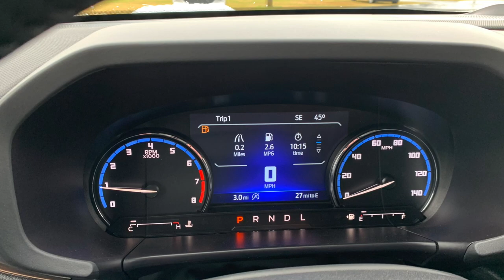🔥 2021 Ford Bronco Sport Outer Banks | Wynn Odom Ford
BRONCO
2021 OUTER BANKS 4X4, 5-PASSENGER
1.5L ECOBOOST ENGINE
8-SPD AUTO TRANSMISSION
EXTERIOR: OXFORD WHITE
INTERIOR: EBONY ROAST LEA-TRIM
VIN: 3FMCR9C69MRA03522
EQUIPMENT
 FUNCTIONAL
 • BRAKES, 4-WHEEL DISC/ABS
 • FORD CO-PILOT360
 • FORDPASS CONNECT 4GWI-FI
 HOTSPOT TELEMATICS MODEM
 • INTELL ACCESS W/PUSH START
 INTERIOR
 • 110V/150W AC POWER OUTLET
 • 1TOUCH UP/DOWN FRT/RR WIN
 • 60/40 SPLIT FOLD REAR SEAT
 • AMBIENT LIGHTING
 • AUTO-DIM REARVIEW MIRROR
 • DUAL ZONE AUTO CLIMATE CTL
 • FLOOD LIGHT ADJ LIFTGATE
 • IP CLUSTER 6.5" LCD SCREEN
 • LTHR WRAPPED HTD STR WHL
 • REAR SEAT-RUBBER BACK
 • RUBBERIZED CARGO FLOOR
 • SEATS-HTD, 8-WAY PWR DRV AND
 6-WAY PWR PASS
 • USB A (1) AND C (1)
 • ZIPPER POCKETS-MOLLE STRP
 EXTERIOR
 • DOOR HANDLES - BODY COLOR
 • FOG LAMPS-LED
 • GRL-BLACK-"BRONCO" WHT
 • HEADLAMPS - AUTO HIGH BEAM
 • HEADLAMPS - AUTO LED
 W/SIGNATURE LED LIGHTING
 • LIFTGATE W/ LIFTGLASS
 • MIRRORS - HTD/POWER GLASS
 • PRV GLS-2ND RW/LIFTGATE
 • REAR INT WIPER/WASH/DFRST
 • ROOF PAINTED BLACK
 • ROOF-RACK SIDE RAILS-BLACK
 • TAILLAMPS-LED
 • WINDSHIELD WIPER DE-ICER
 • WIPERS - RAIN-SENSING
 SAFETY/SECURITY
 • ADVANCETRAC® WITH RSC®
 • AIRBAG-DRIVER/PASS KNEE
 • AIRBAGS - DUAL STAGE FRONT
 • AIRBAGS - SAFETY CANOPY®
 • FRT-PASS SENSING SYSTEM
 • INDIV TIRE PRESS MONIT SYS
 • LATCH CHILD SAFETY SYSTEM
 • PERIMETER ALARM
 • SECURILOCK® ANTI-THEFT SYS
 • SIDE AIRBAGS
 • SOS POST-CRASH ALERT SYS
 OPTIONAL EQUIPMENT
 • EQUIPMENT GROUP 300A
 50 STATE EMISSIONS
 FORD CO-PILOT360 ASSIST+
 CLASS II TRAILER TOW PACKAGE
 OUTER BANKS PACKAGE
 • POWER MOONROOF
 • WIRELESS CHARGING PAD
 • HD RADIO
 • BANDO SOUND SYSTEM,10 SPEAKERS